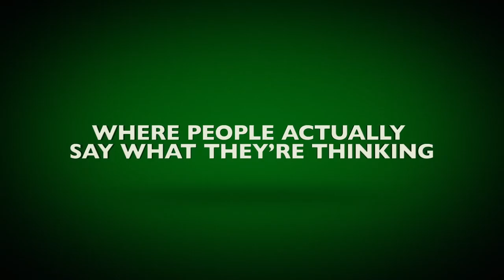CHRISTMAS WITH THE CAMPBELLS Trailer (2022) Justin Long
CHRISTMAS WITH THE CAMPBELLS Trailer (2022) Justin Long, Brittany Snow, Romantic Movie HD